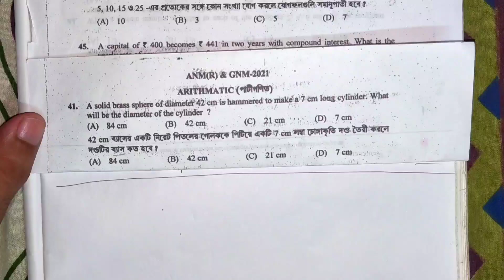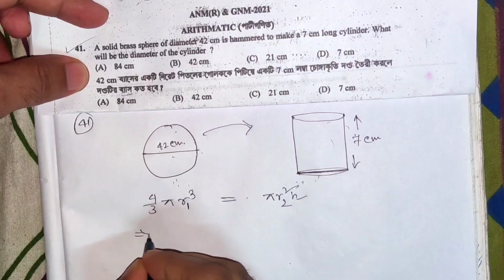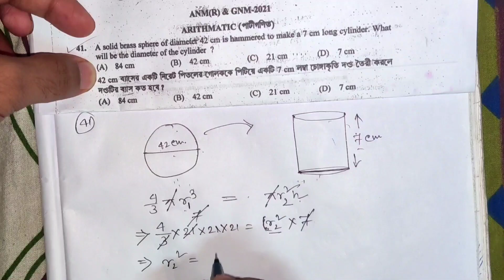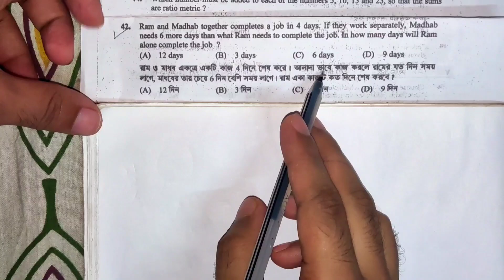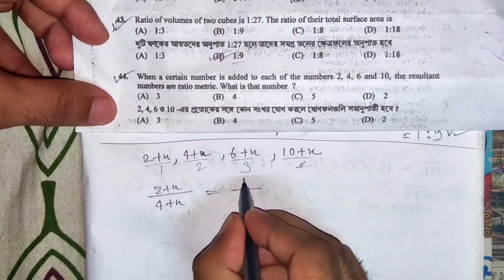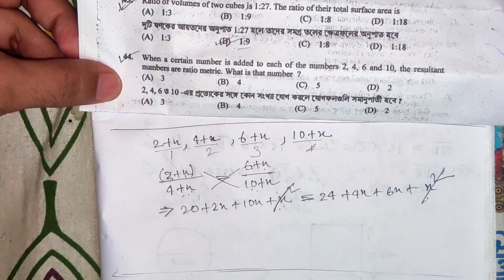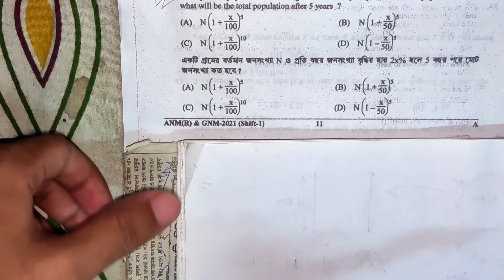ANM GNM 2021 Shift 1 Math Solution | ANM GNM 2021 Shift1 অংক Solution | ANM GNM Previous Year Paper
ANM GNM 2021 Shift 1 Math Solution | ANM GNM 2021 Shift1 অংক Solution | ANM GNM Previous Year Paper @wbpluspoint

If you're looking for the ANM GNM 2021 Shift 1 Math Solution, you've come to the right place! In this video, I'll walk you through the solution to the ANM GNM 2021 Shift 1 Math Problem.

If you're having trouble with this math problem, be sure to check out this video! I'll explain the solution step-by-step, so you can finally get a good score on your ANM GNM 2021 Shift 1 Math Test!

anm gnm math syllabus 2023,
gnm math syllabus 2023,
gnm math question,
anm gnm math,
gnm math class 2023,
gnm math,
gnm math class,
gnm anm math class 2023,
gnm anm math syllabus 2023,
gnm anm math class,
anm gnm preparation 2023 math,
math class for anm gnm 2023,
anm gnm math question paper 2022,
math gnm anm 2023,
anm gnm previous year question paper math,
anm gnm math class,
anm gnm math suggestion 2023,
anm gnm math preparation 2023,
gnm anm 2023 preparation math,
anm gnm 2021 shift 2 math solution,
gnm anm 2023 preparation class math,
gnm entrance exam math question paper,
math for anm gnm 2023,
gnm anm math,
anm gnm 2021 math question paper,
math syllabus for anm gnm 2023,
anm gnm 2021 shift 1 math solution,
math for gnm nursing,
gnm nursing math question,